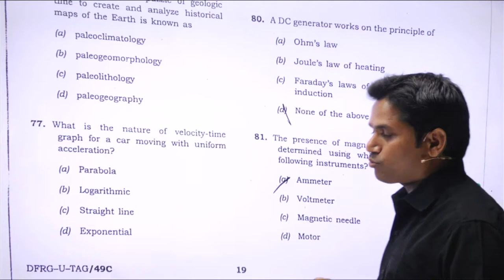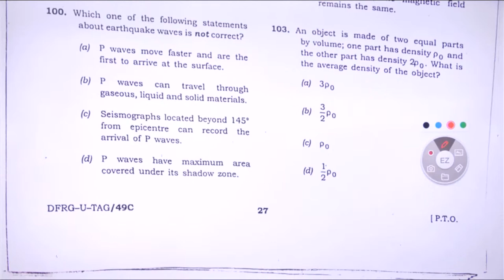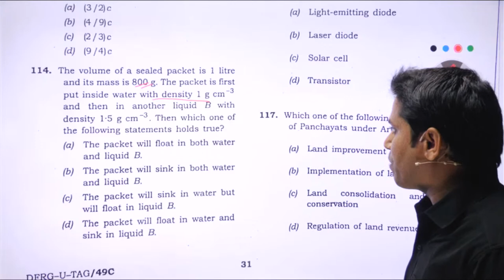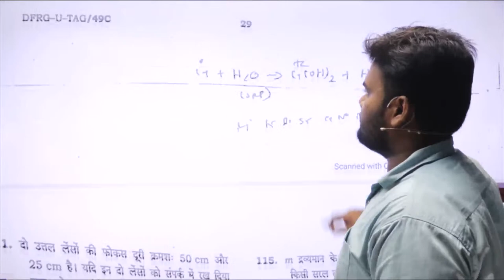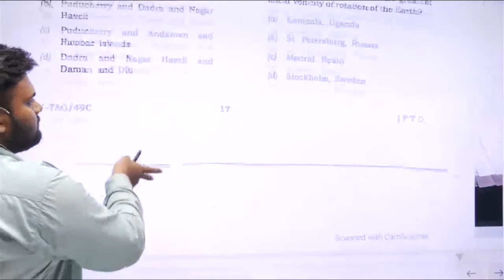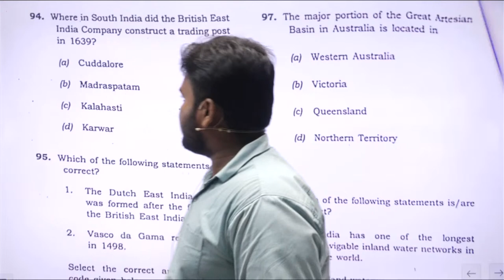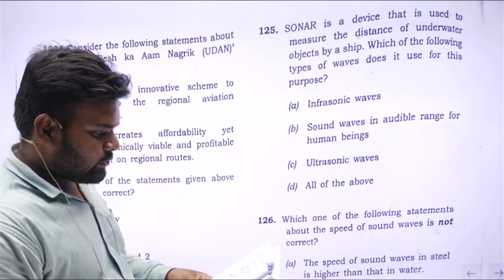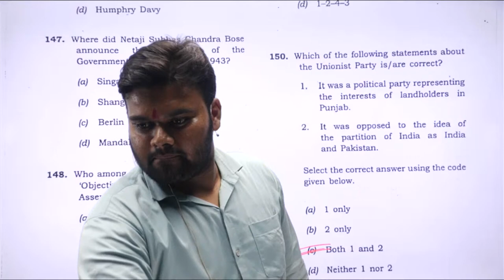NDA-2(2022)||GAT PAPER -2||ANSWER KEY|| BY TEAM FORCE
NDA||CDS || SPECIAL CLASS ||COMPLETE HISTORY AND ENGLISH

Learn With force defence academy One-Stop Channel To Crack Defence Exams.
 NDA Exam,NDA Result, CDS Exam, & More Defence Updates.

This channel is dedicated to all defence aspirants preparing for different

exams.

officers.